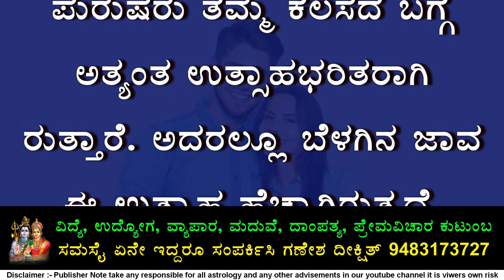ಬೆಳಗ್ಗೆ ಎದ್ದು ನಿಲ್ಲುವುದೇಕೆ ಗೊತ್ತಾ | ಶಾಕಿಂಗ್ ಸುದ್ದಿ ರಹಸ್ಯ | Kannada Lifestyle Videos